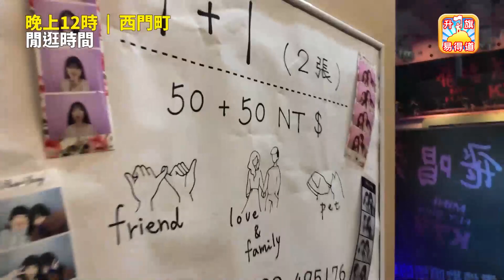1.25【台灣特派記者專輯】基隆生活、上學點滴！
1.25【台灣特派記者專輯】基隆生活、上學點滴！________________________________________________________
“每月贊助”支付方法:

1. 節目月費贊助
2.收看廣告,
3.訂閱節目Youtube頻道,
4.俾like,
5. facebook  Twitter share
6.建設性留言,痛擊五毛

【2020年7月1日, 升旗易得道就港區國安法公告 - 】:

因應港區國安法, 本台嚴正作出如下聲明:

1.本台節目於港區國安法生效日起作出全面重組和整合。

2.本台於2020年7月1 日前所作的所有節目均為節目主持或嘉賓之個人意見, 與本台立場無關。

3.本台所有節目之內容均並非在香港特別行政區境內或中華人民共和國之境內製作。

4.本台所有時事節目內容均為引述消息來源、新聞媒體報導 (包括海外媒體, 香港媒體等) 之內容而作出, 與發言者之政治立場或、主張或意見無關。 本台節目內容包含戲仿、滑稽、政治戲仿、諷刺等內容, 與真實之人物並無任何實質關係。

5. 任何接收本台節目內容、收聽的接收者請注意: 本台所有節目內容謹為對新聞時事之評論, 不論在任何時刻均無意構成任何 “煽動、協助、教唆” 行為。 本台節目內容包含戲仿、滑稽、政治戲仿、諷刺等內容, 與真實之人物並無任何實質關係。

6. 最後, 本台據悉港區國安法內容可能帶來極嚴重法律後果, 本台奉勸所有接收本台節目內容、收聽人士小心其條文內容, 切勿以身試法。

7.21, 8.31, 7.1。 我們, 退無可退。